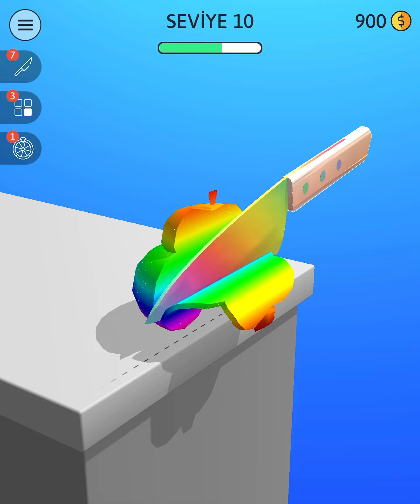ASMR Slicing World Record/Amr Doğrama Videoları